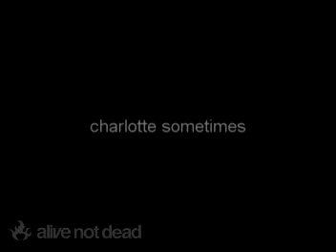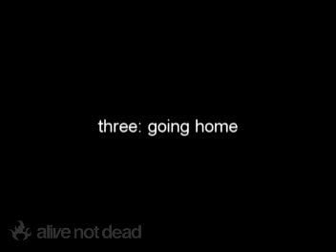Eugenia Yuan - Demo Reel (2 of 2)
Eugenia Yuan's demo reel (part 1 of 2) featuring scenes from "Charlotte Sometimes", "Choking Man" and "Three - Going Home".